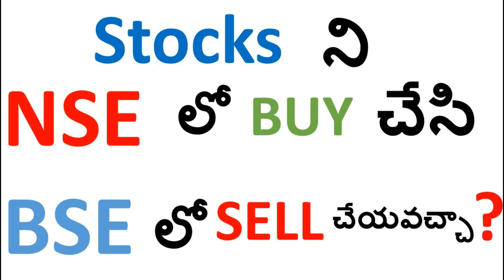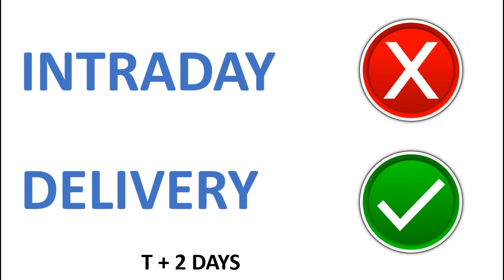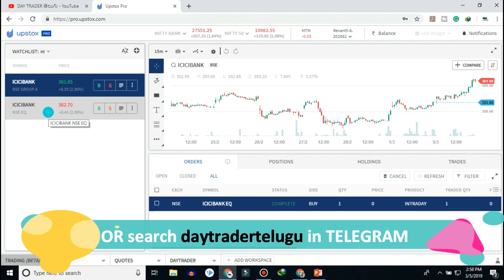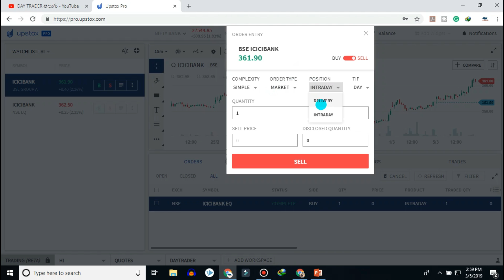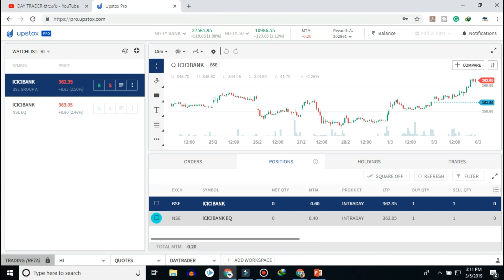Is it possible to Buy Shares from one exchange and Sell at another ? [With Live Trading]